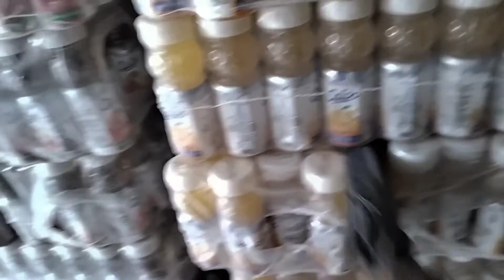Etna shrarti subscriber 🎉